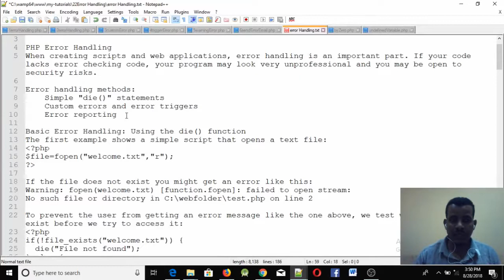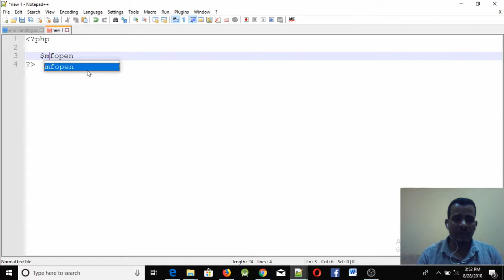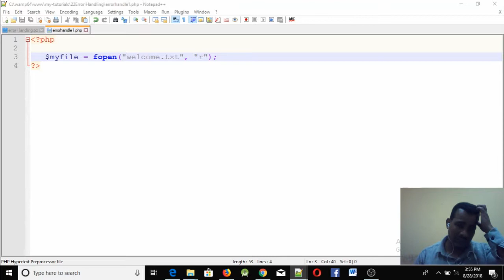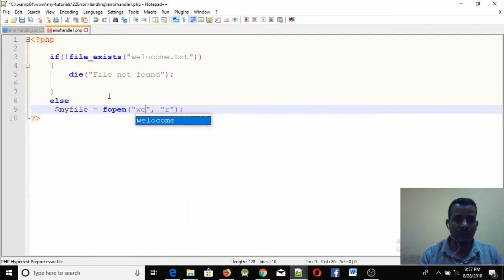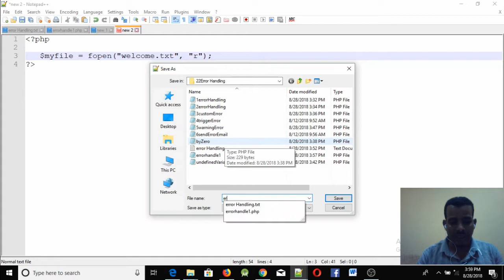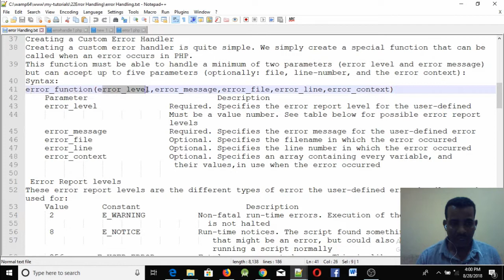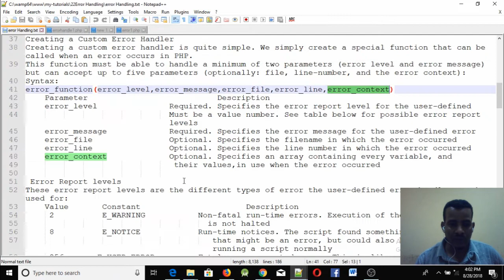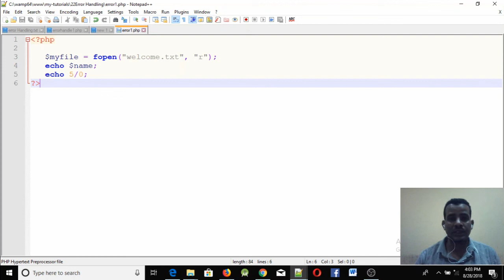Lecture 60: website php Error Handling Programming Tutorial in Amharic | በአማርኛ